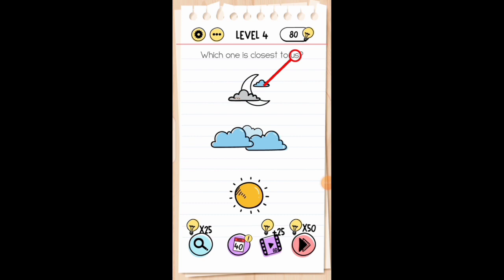brain test level 4